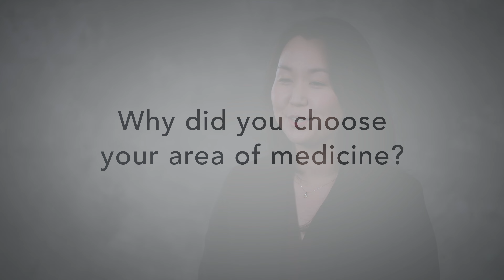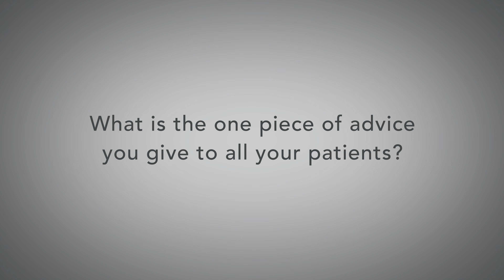ProMedica Physicians | Victoria Kim, MD